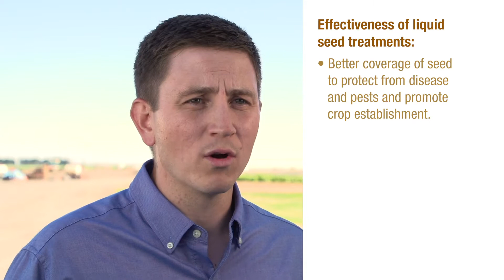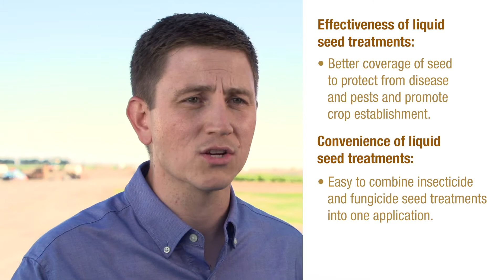Benefits of a Liquid-based Potato Seed Treatment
In the latest Spud Doctor video, Dan Maxfield and Kiran Shetty compare dry formulation and liquid formulation potato seed treatments.